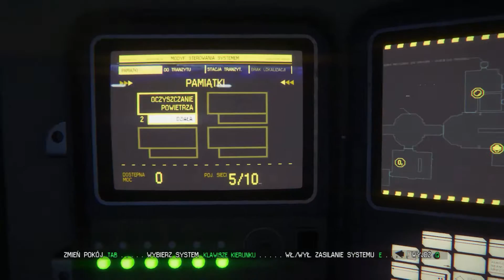Alien Isolation Let`s play odc. 11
Witam w kolejnym wciągającym, odcinku z serii Let`s play Alien Isolation w moim wykonaniu. Ekipa zebrana więc jest przyjemniej i przede wszystkim raźniej. Taką przynajmniej miałem nadzieję która prysła gdy zostaliśmy wysłani do kolejnego zadania :) Zapraszam wszystkich